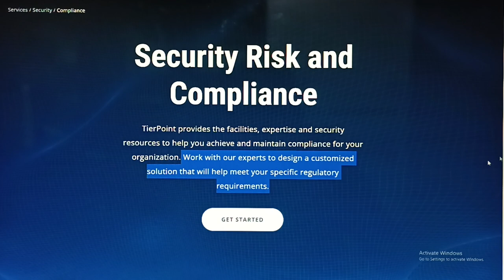Security Risk and Compliance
Hi viewers Today we will discuss about Security Risk and Compliance